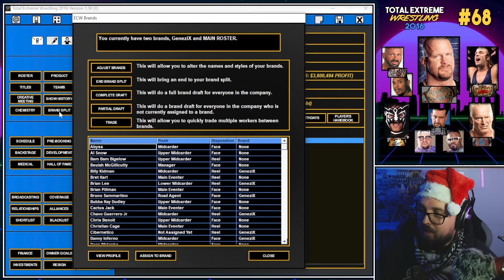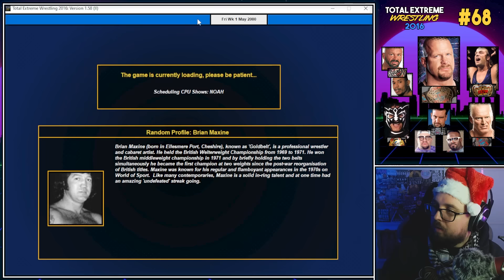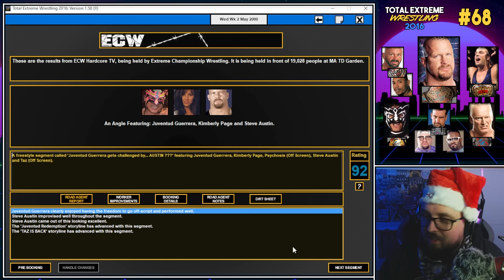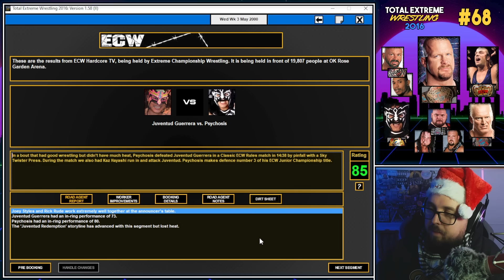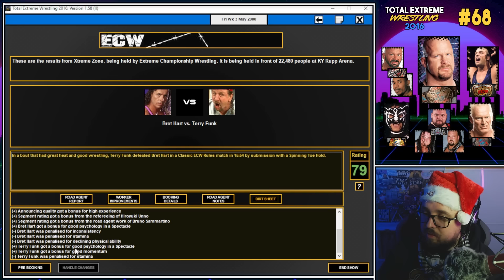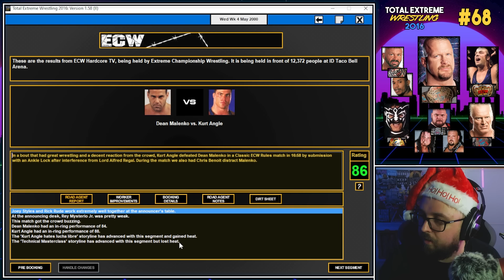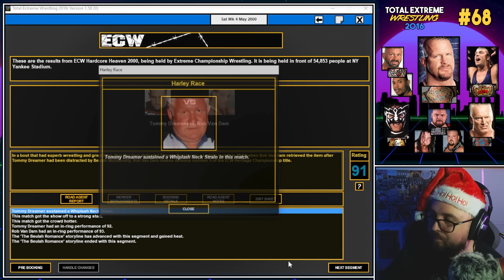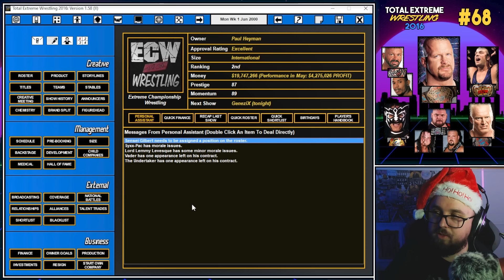[TEW 2016] #68 - LA ECW PLUS QUE JAMAIS EN DANGER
Vous pouvez dorénavant jouer avec ma Database à partir Janvier 1998